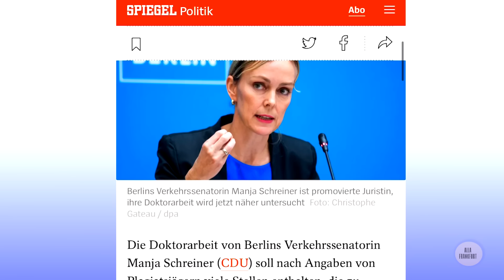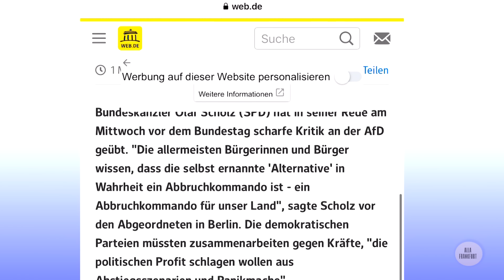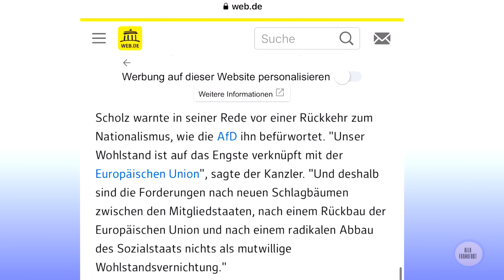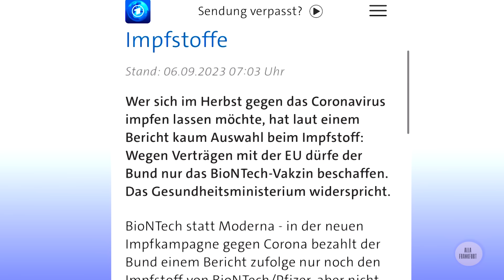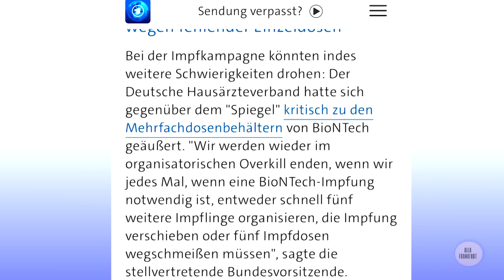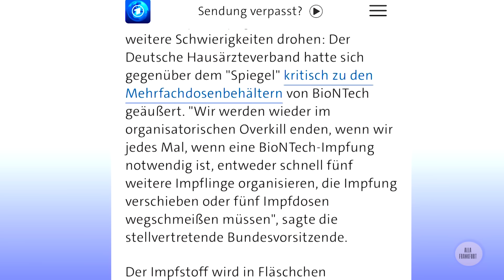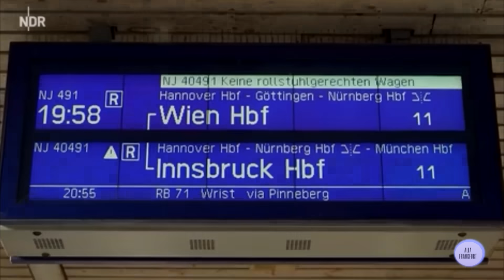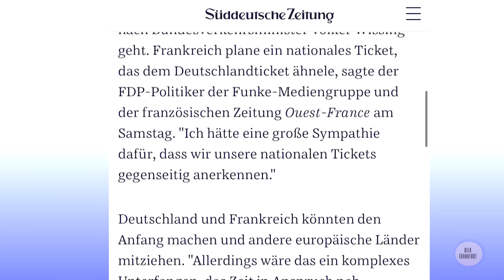С билетом за 49€ за границу/Covid возвращается?/Монополия вакцин/AfD угроза для Германии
Новости Германии/В сегодняшнем видео поговорим о Ковид вакцинации, почему AfD - угроза разрушения Германии, о плагите в немецкой политике и другие актуальные темы (Выпуск от 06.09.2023).

В этом выпуске:
00:00 Вступление
00:09 Плагиат в диссертации
01:32 AfD - угроза разрушения Германии
02:53 Covid возвращается?/Монополия вакцин
06:04 Новые ночные поезда